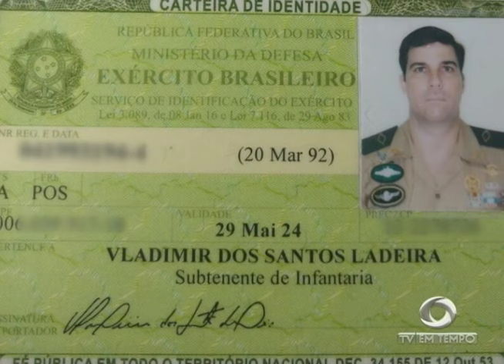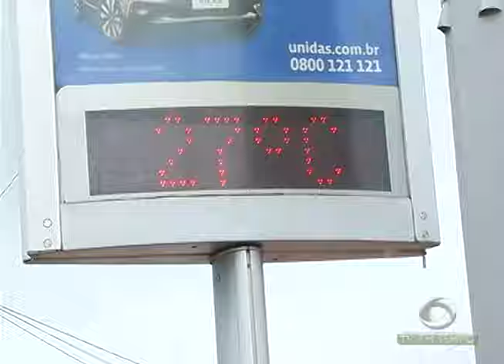Militar do Exército é assassinado durante assalto na Feira da Compensa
01º BLOCO JORNAL 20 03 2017 - Militar do Exército é assassinado durante assalto na Feira da Compensa